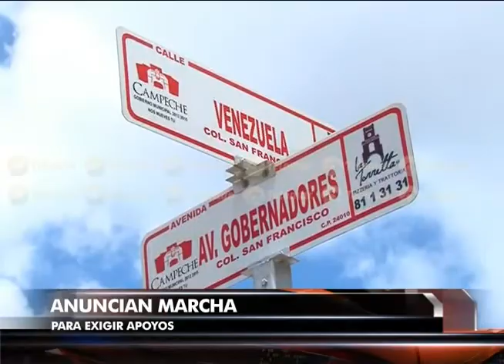Antorcha campesina marchará este viernes TN 14 08 14 2